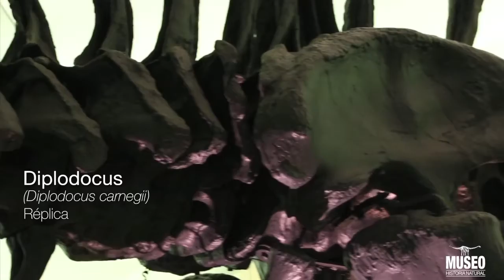El año de la vida. Pieza “Diplodocus”